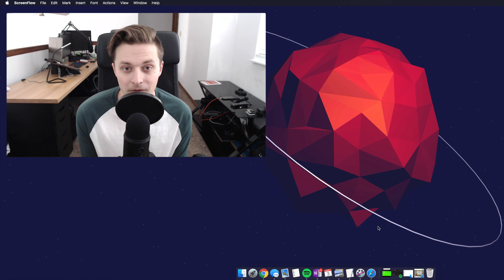Buy, Build, Host a Website for $12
That's right. You read that right. Today I am going to talk about why you wanna build a portfolio site and in the future videos we are going to talk about how to do so for only $12 a year.